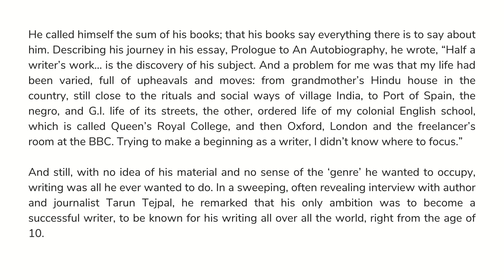Tarun Tejpal No Mimic Man, this the incredible life of VS Naipaul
“Life is a helluva thing. You can see trouble coming and you can’t do a damn thing to prevent it coming. You just gotta sit and watch and wait.”  From Miguel Street, by VS Naipaul

There is perhaps no greater mark of a writer’s genius that you cannot read him through his words: anyone who ever heard, saw, or watched V S Naipaul engage in the real world will find this throwaway philosophical aside on life entirely alien to their experience of the man who was famously precise, pitiless, and impatient. Yet, that same experience of the man makes the words inescapably his: economical, deeply weighted, deceptively simple.